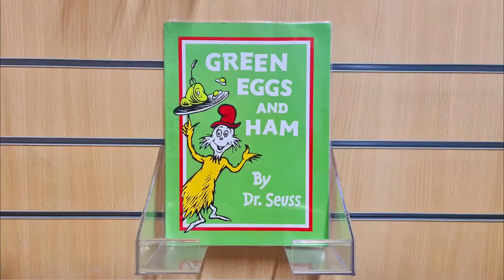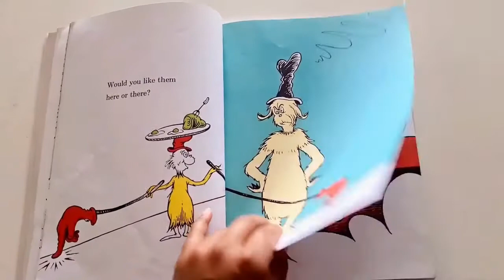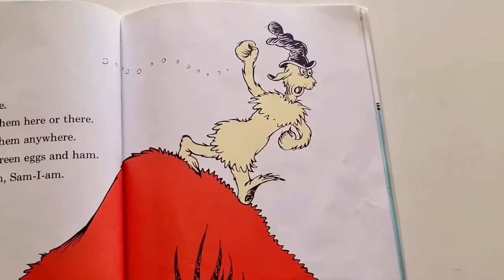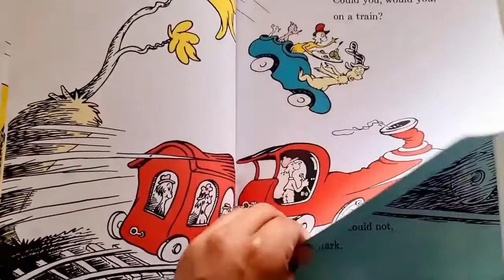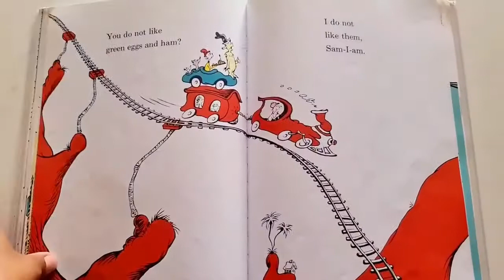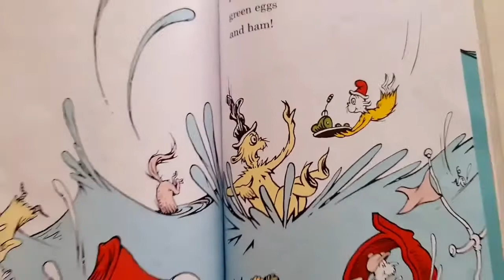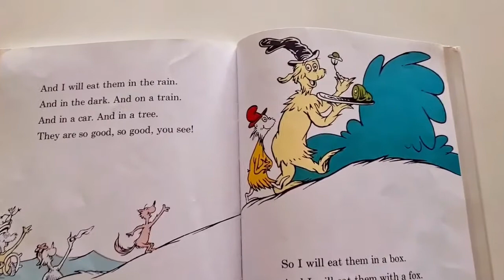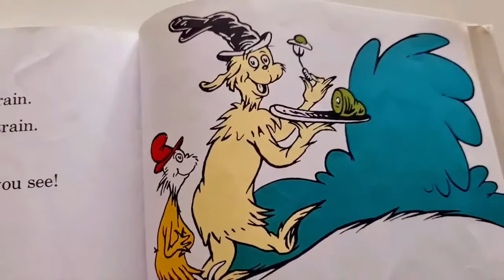Storytime with us – Green Eggs and Ham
Lacey from Paddington Library reads our book of the week, "Green Eggs and Ham" by Dr. Seuss and published by Random House.